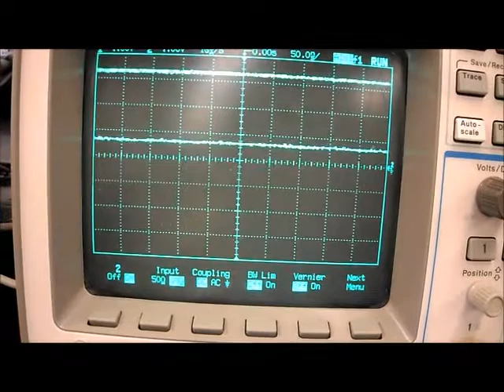Envelope Det Demo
Envelope detection video for Project Lab III at Texas Tech, EE department.
Used as a half-wave detector, Schmitt trigger, and a switch via 4 2n222 transistors.